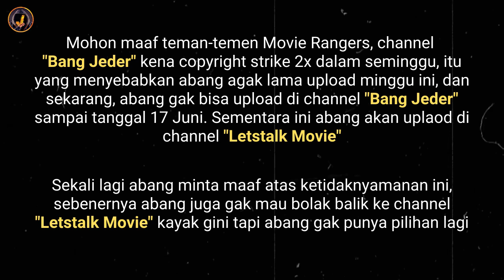Mohon maaf temen-temen, abang terpaksa balik ke channel Letstalk Movie lagi